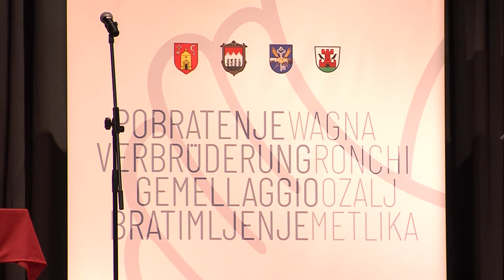Pet desetletij prijateljstva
METLIKA - V Metliki so v petek slovesno obeležili prijateljstvo in sodelovanje med občinami Wagna, Ronke in Metlika, ki ga zaradi epidemije nismo mogli počastiti v zadnjih dveh letih. V letu 2020 je namreč minila 50. obletnica pobratenja z Občino Wagna.